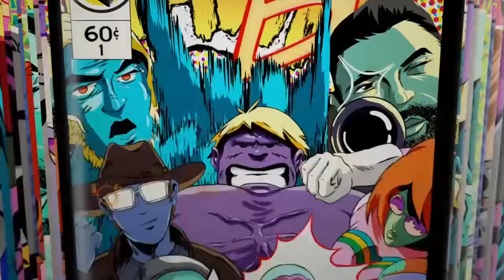GTAV Online Modded Crew Color Fortnite Floating Loot Lake